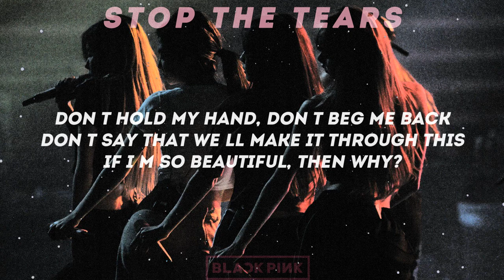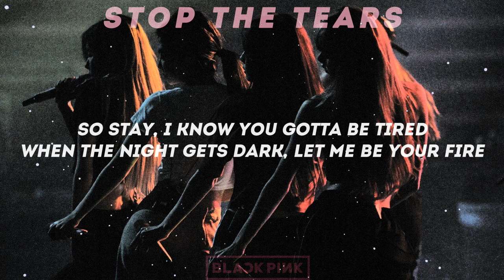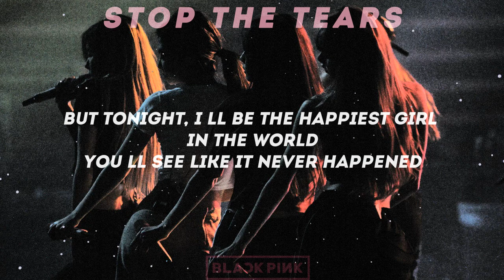BLACKPINK - 'STOP THE TEARS' AUDIO - LYRIC OFFICIAL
BLACKPINK - 'STOP THE TEARS' AUDIO OFFICIAL Fanmade Remix by DINNA LINE

Songs: The Happiest Girl, STAY
Instrumental: BLACKPINK ROSÉ Type Beat "Rings" Sad K-Pop Instrumental -